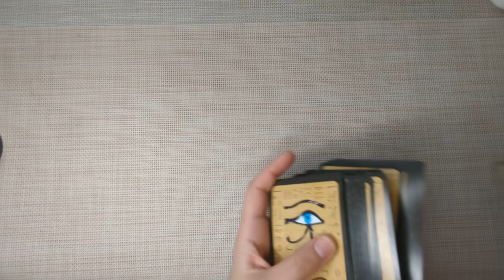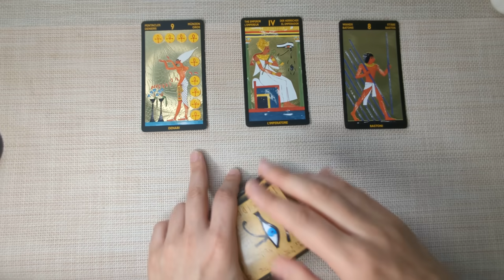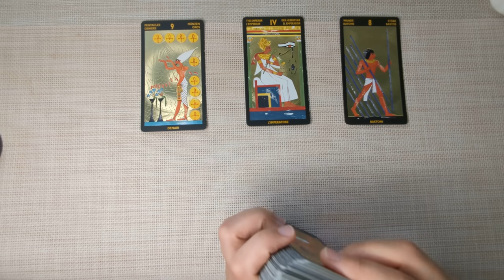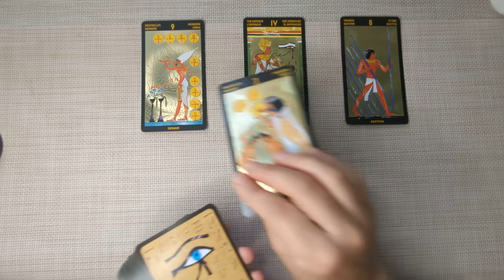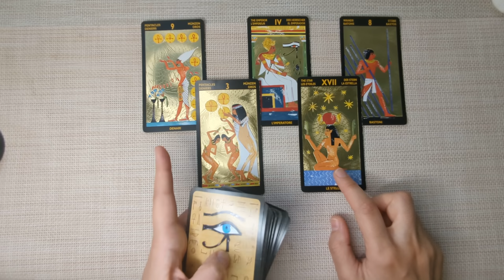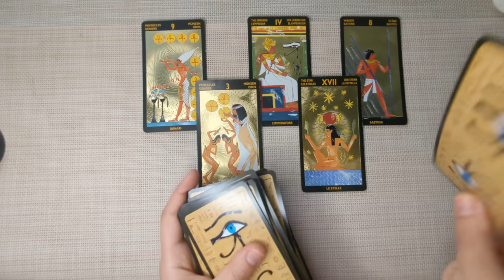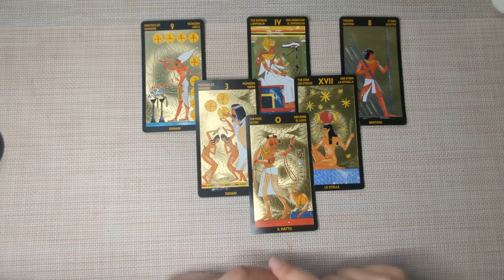GEMINI - This is what Dreams are Made of! You'll Shine Bright Like a Diamond! APRIL 22nd-28th